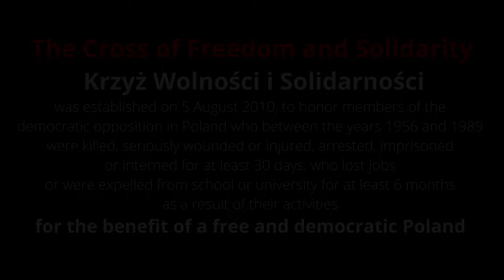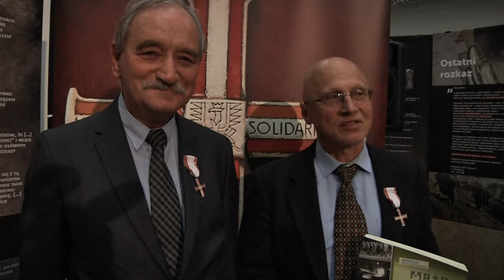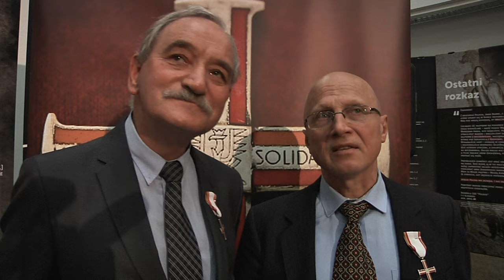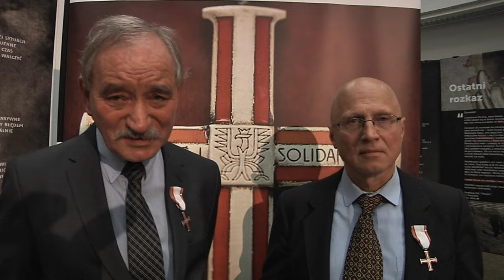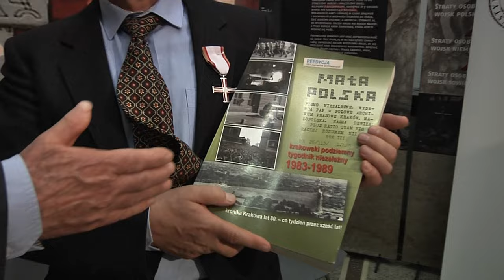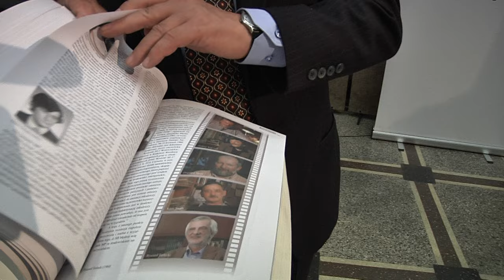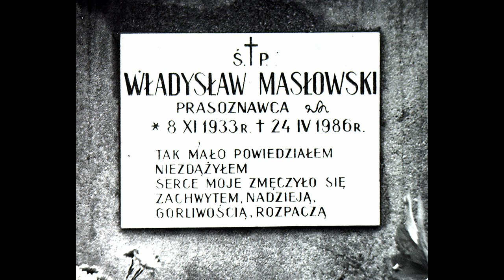KRZYŻ WOLNOŚCI I SOLIDARNOŚCI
Film from the event of the ceremony of awarding the fighters for Free Poland during the Communist Era 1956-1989
with the (medal) CROSS OF FREEDOM AND SOLIDARITY by President of Poland,
event took place in Kraków, Poland, on November 12th, 2019.
Among others, awarded people of that evening: Adam Świda, Władysław Tyrański, Władysław Masłowski - members of publishing team of the underground newspaper - MP - Mała Polska.

From Wikipedia:
The Cross of Freedom and Solidarity (Krzyż Wolności i Solidarności) was established on 5 August 2010, to honor members of the democratic opposition in Poland who between the years 1956 and 1989 were killed, seriously wounded or injured, arrested, imprisoned or interned for at least 30 days, who lost jobs or were expelled from school or university for at least 6 months as a result of their activities for the benefit of a free and democratic Poland. Individuals who are found having collaborated with the communist regime may not be awarded.

This film was edited by małaPOLSKA using footage
recorded (and send) by:

ZESPÓŁ
RENATA CZAPLA
MAREK CZAPLA

PROGRAM7
Niezależna Telewizja Internetowa
2019

This film is in memory of Władysław Masłowski (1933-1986, 53), the editor in chief of the underground newspaper (weekly)
MAŁA POLSKA.